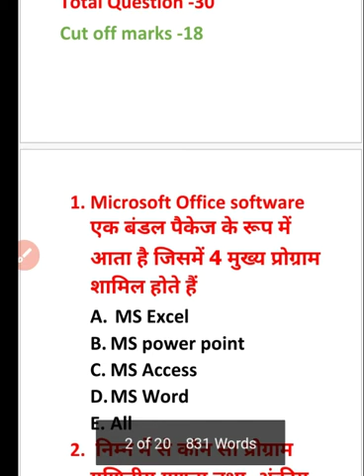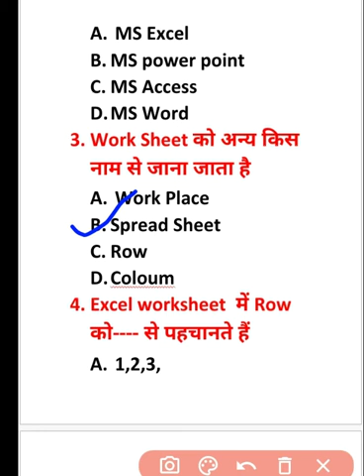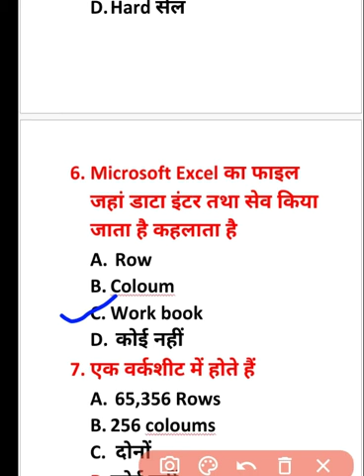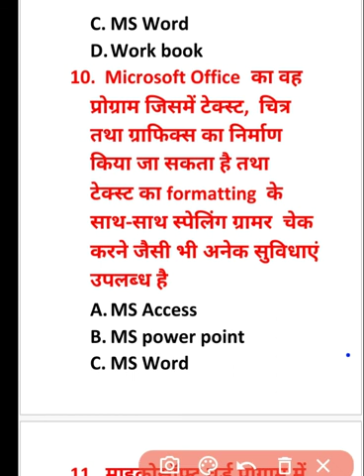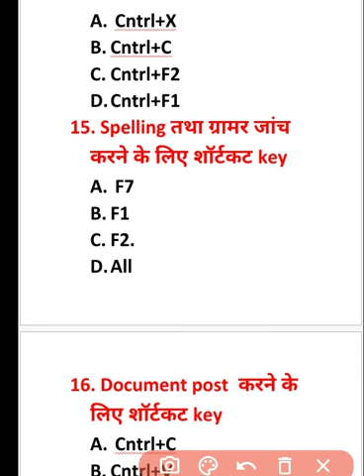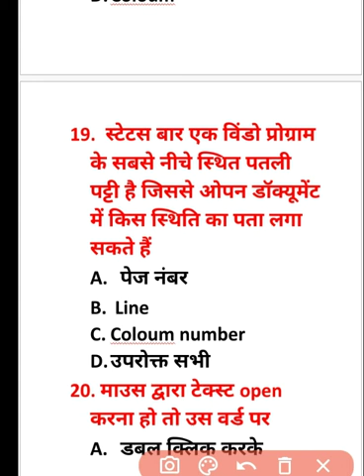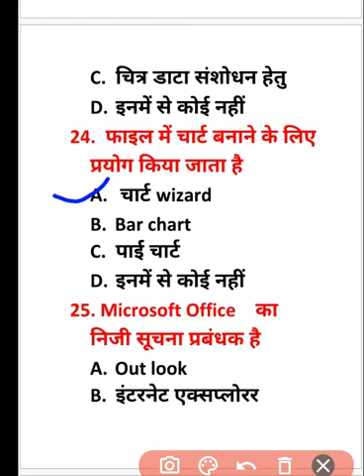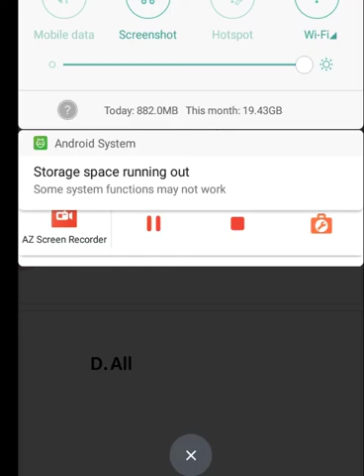UPPCL TG-2, Computer Practice set-18